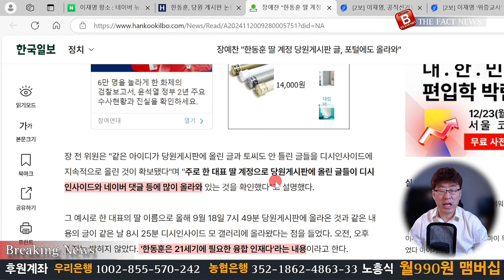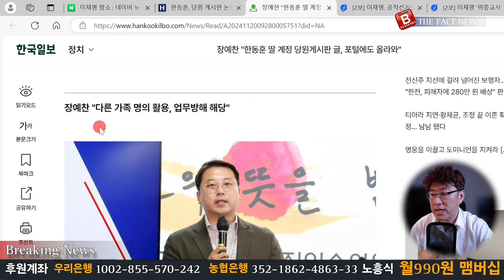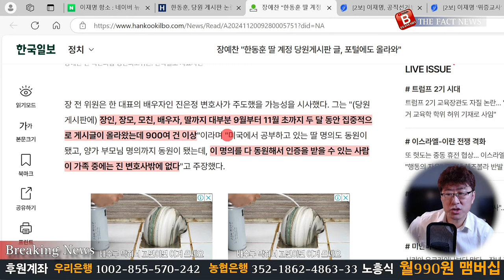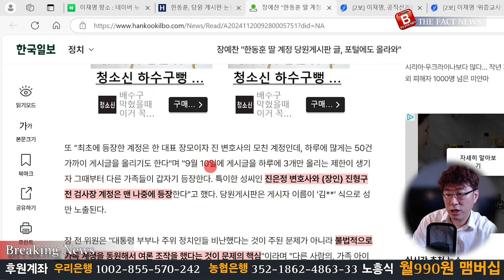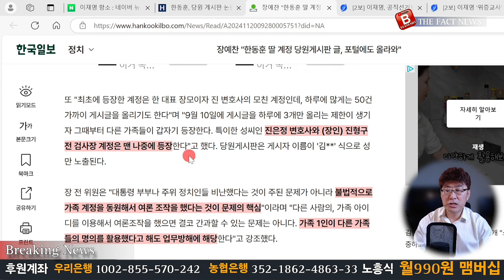장예찬 충격폭로! 증거확보! 한동훈 제대로 한 방 쳐맞고 헛소리 난발!